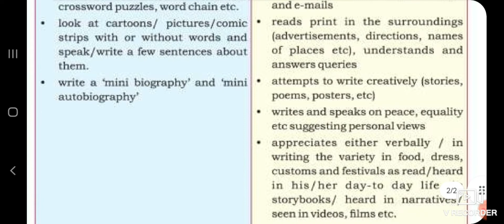5th English Learning outcomes 2022